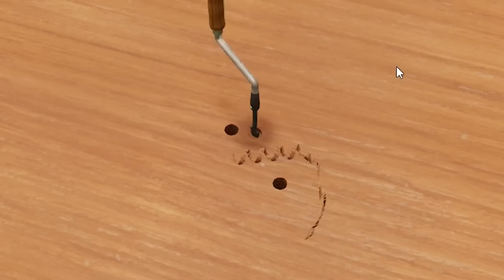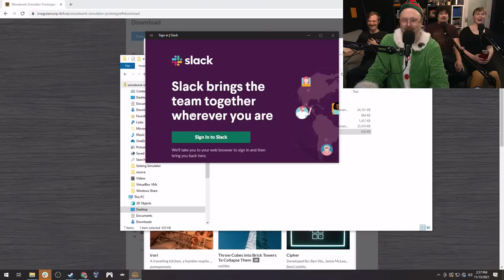A Trip to Santa's Sweatshop w. Jon Smiff - Woodwork Simulator Christmas Special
Christmas isn't about toys and commerce and gaudy decorations. It's about Jesus. And Santa and elves. Plus, lumber, lathes, kidnappings, forced labor, and beatings.